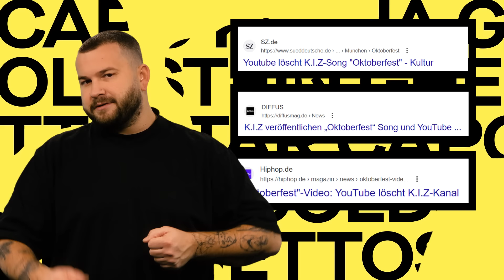Warum Kolja Goldstein & Co Gesichter verpixeln || PULS Musikanalyse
Capo und Kolja Goldstein haben den gemeinsamen Track “Ghettostar” gedroppt. Auffällig im Musikvideo: Die ganzen verpixelten Gesichter. Überhaupt: Im Deutschrap werden ständig Personen verpixelt. Warum viele Rapper in ihren eigenen Videos Menschen, Drogen, Waffen etc. zensieren und wieso ich da an Horrorfilme denken muss - seht ihr in dieser PULS Musikanalyse.

DEUTSCHRAP LIEBT ZENSUR
In den Videos von Kolja Goldstein wird geblurrt, verpixelt, zensiert. Aber nicht nur Kolja Goldstein, sondern auch viele andere Rapper wie Ufo361 & GZUZ,  t-low und Melay. Aber warum blurren Rapper wie t-low zum Beispiel Waffen in Videos?

LIEGT’S AN YOUTUBE?
Wenn in Videos sehr explizit Sex, Drogenkonsum oder Gewalt gezeigt wird, kann YouTube Videos für alle User:innen unter 18 Jahren sperren oder sogar ganz löschen. Zum Beispiel wurde das Video “Oktoberfest” von K.I.Z gelöscht, weil dort echte Videos von der Wiesn drin war - und das war zu viel. Um eine Sperrung zu vermeiden, wurde in Haftbefehls “Wieder am Block” scheinbar eine Folterszene zensiert.

VERPIXELTE GESICHTER
Gesichter werden verpixelt, um Menschen unkenntlich zu machen, die nicht in die Öffentlichkeit wollen.Um Identitäten zu schützen, verpixeln der 2021 verstorbene OG Pezo, das Duo Yung Kafa & Kücük Efendi und auch Kolja Goldstein in Musikvideos entweder ihre eigenen Gesichter oder die Gesichter von beteiligten Personen.

WARUM KOLJA GOLDSTEIN BLURRED
Kolja Goldstein betont in seinen Interviews, dass er Verbindungen ins “Milieu” und die “Unterwelt” hat. Deswegen wirkt jede verpixelte Person in seinen Musikvideos wie ein Gangster. Aber es ist egal, ob das stimmt oder nicht - Kolja Goldstein geht es um den Verpixel-Mechanismus. Das sieht nach Unterwelt, organisiertem Verbrechen und Großfamilien-Klischee aus. Diese Bilder haben wir verinnerlicht: in Crime-Dokus z.B. werden “Die Bösen” genau so dargestellt.

VERPIXELN ALS STILMITTEL
Personen in Musikvideos zu blurren, kann ein Stilmittel sein. Dadurch wird eine bedrohliche Atmosphäre geschaffen, um das Image des Rappers gefährlicher zu machen. Das Verpixeln lenkt den Fokus genau auf diese Sache im Video, weil man sofort wissen will, was das ist. Horrorfilme arbeiten nach demselben Prinzip: In “Der weiße Hai” taucht der namensgebende Hai fast die ganze Zeit des Films nicht auf. Wir sehen einen Mann, der ins Wasser gezogen wird und denken: fuck, der wird jetzt vom Hai gefressen. Genauso ist’s bei Musikvideos: wir sehen ein verpixeltes Gesicht und unsere Fantasie macht den Rest.

Aber was denkt ihr? Geht euch das auch so? Denkt ihr bei verpixelten Gesichtern auch sofort an sowas? Schreibt's mir in die Kommentare!

1 – 00:00 – Intro
2 – 01:03 – Rapper die blurren
3 – 01:57 – Warum t-low in seinen Videos blurred
4 – 02:45 – Verpixeln wegen der YouTube-Richtlinien
5 – 03:24 – Warum werden Gesichter geblurred?
6 – 04:53 – Verpixeln als Stilmittel
7 – 06:21 – Parallelen zum Film
8 – 07:08 – Outro

Hi! Hier geht's um Themen und Trends aus der Musik-Bubble! Jeden Donnerstag um 16 Uhr gibt's ein neues PULS Musikanalyse-Video mit unseren Hosts Delal und Fridl. Du hast Input für uns? Schreib’s uns in die Kommentare!

Redaktion: Stefan Sommer, Sophie Kernbichl, Matthias Scherer
Host: Fridolin Achten
Kamera: Vanessa Tappolet
Schnitt: Sarah Lindebner
Tonmischung: Christoph Tampe
Kanalmanagement: Edis Ünek, Bertan Sivrikaya